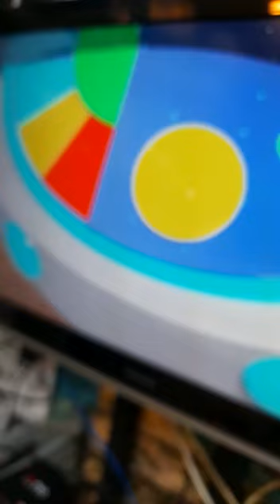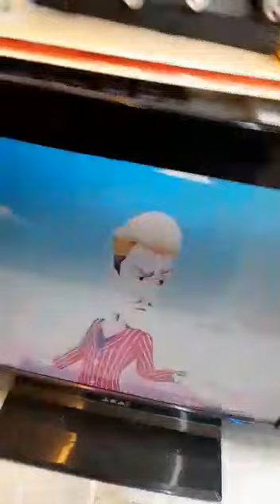RF Modulator Demo (Link 1 Decoder / Astro to 2 TV)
This is a demo on how to link an astro box / decoder to 2 TVs